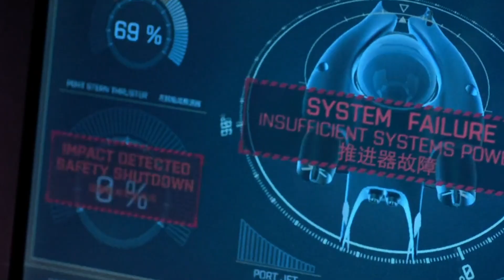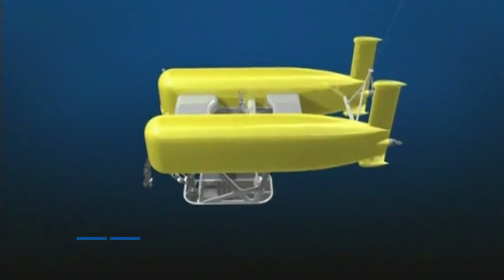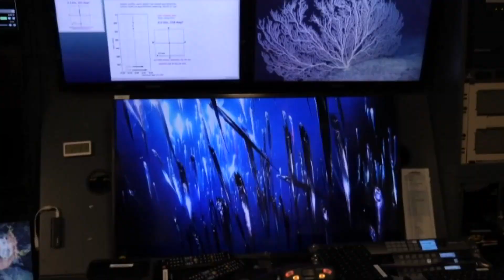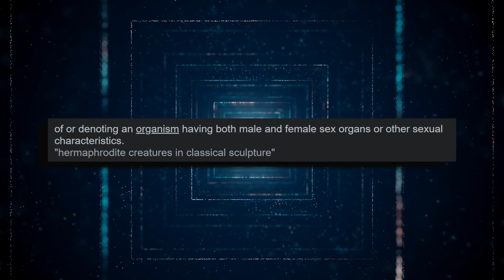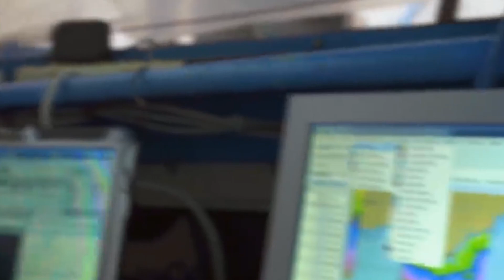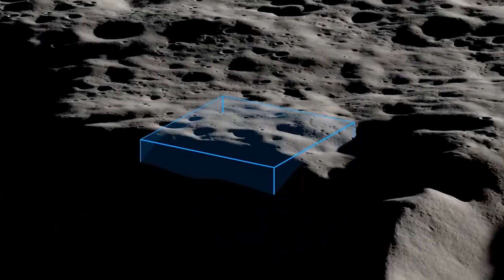Joe Rogan Just Shared A Terrifying Message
Beneath the depths of the sea lies an uncharted world teeming with mysterious creatures, waiting to be discovered. Imagine a place so remote, so unexplored, that even our wildest imagination cannot fathom the wonders it holds. It's a place where NASA, known for its space exploration missions, has set its sights on. In this world, darkness reigns, but with a flick of a switch, an extraordinary landscape filled with never-before-seen creatures is unveiled. Today, we'll take a deep dive into the unknown and discover some of the most bizarre creatures and look at why NASA is exploring these parts of the ocean. And of course, we'll hear what Joe Rogan has to say about it all.
The mysteries of the ocean's uncharted depths continue to astound and fascinate us. Every year, scientists discover more bizarre and mesmerizing creatures with their fangs, bioluminescence, and otherworldly appearances. And the best part? There are still vast areas of the ocean that remain unexplored, with up to 80 percent of it yet to be charted. Infact, it's mind-boggling to think that we know more about the surface of Mars and the Moon than about the ocean floor on our own planet. Even Joe Rogan, the well-known comedian and podcast host, can't help but marvel at the strange and unknown potential of the ocean, referring to it as a "Monster Soup."
Now, NASA is embarking on a daring mission to explore the depths of the ocean, not only to push the limits of science and technology but also to uncover the secrets of other planets. The dangers are significant, with the risk of implosion looming over the entire endeavor. However, the underwater discoveries made during this mission could prove vital in unlocking the mysteries of outer space and preparing for future missions beyond our Solar System.